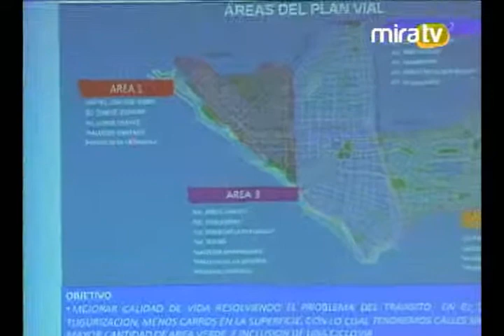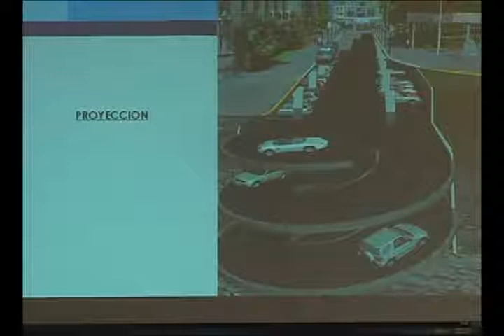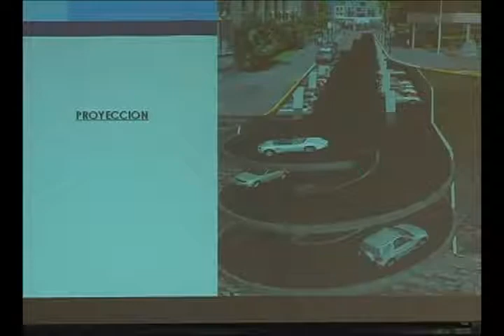Plan de Ordenamiento Vial de Miraflores (Conferencia de Prensa, 09/02/12)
Conferencia de Prensa sobre el Proyecto de Estacionamientos Subterráneos en Miraflores. Presentación Técnica del Plan de Ordenamiento Vial del distrito a cargo del Ing. Alejandro Moreno, Gerente de Obras Públicas de la Municipalidad de Miraflores.

Para conocer más sobre el estado actual del proyecto puede consultarse el Portal Oficial de la Municipalidad